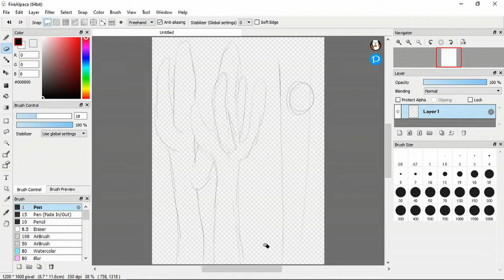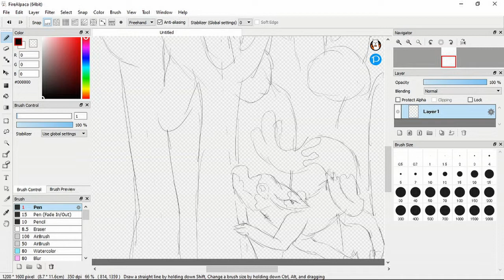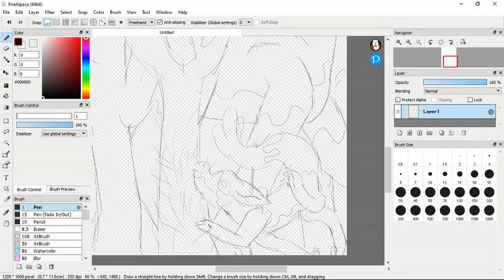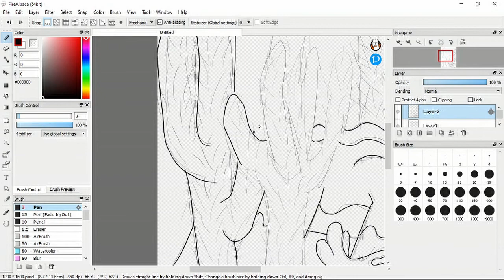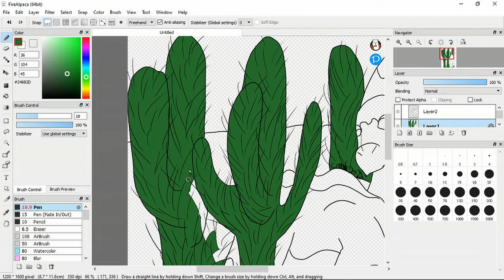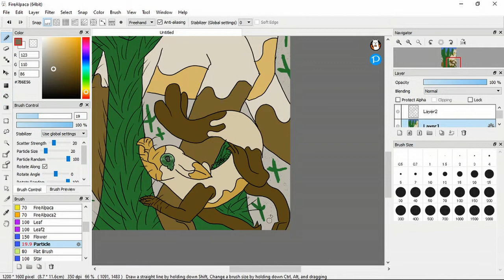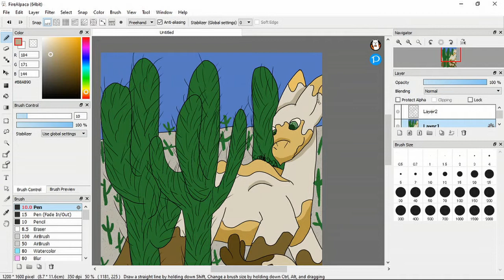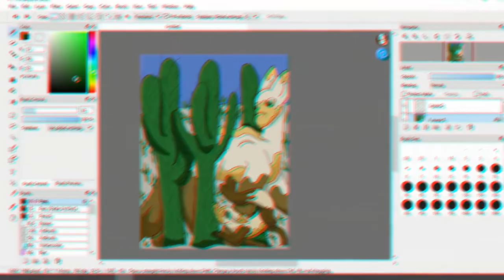Desert Dragon-Speedpaint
Art Program - Fire Alpaca
Drawn on - Gaomon Tablet